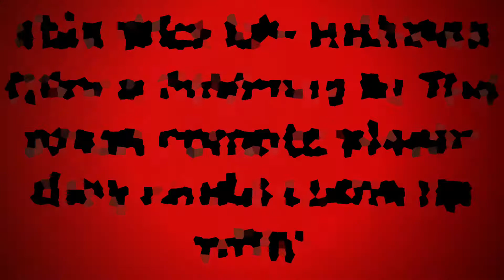The Lost picnic | Connecticut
4/8/18 The Journey of The Love Picnic (Yes Theory Inspired)-we don’t not own Rights to intro audio